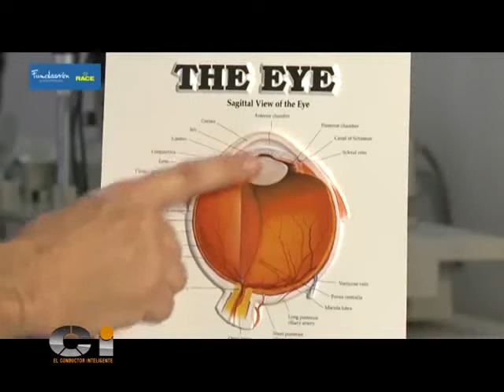Visión nocturna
- Segmento emitido en el programa El Conductor Inteligente.

- Conductor: Claudio Albarenque
- Instructor: Alberto Giudici
- Señal: El Garage TV (20 de Cablevision)
- Dias de emisión: Domingos: 11:30 hs. Repite: Lunes: 15:00 hs.